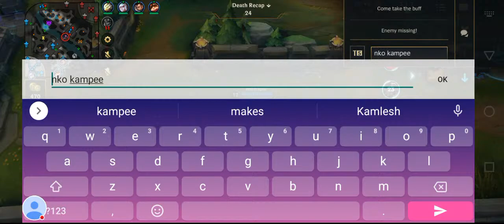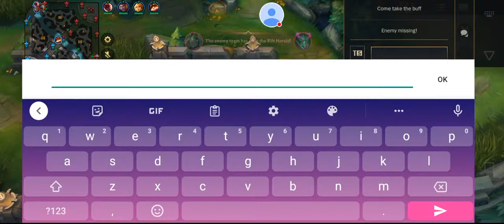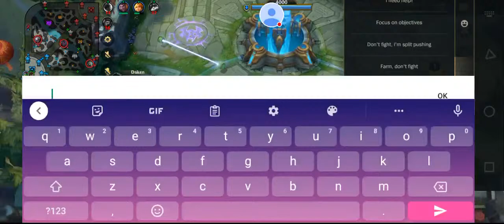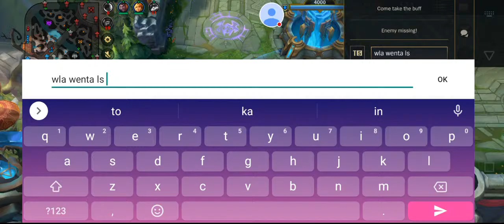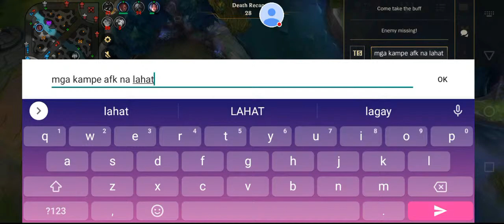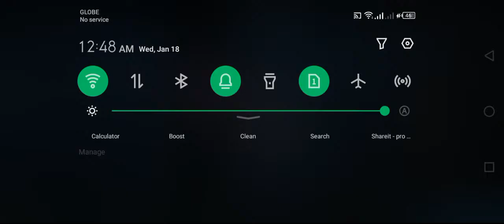AURF GAME MODE LIVE! || COOKING INA IN TANDEM